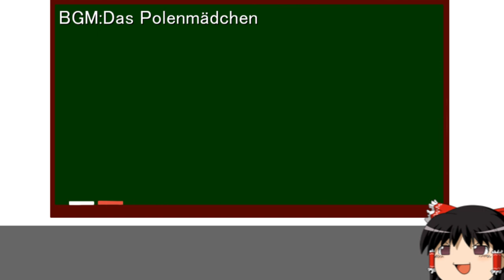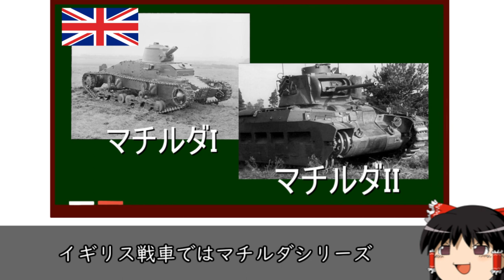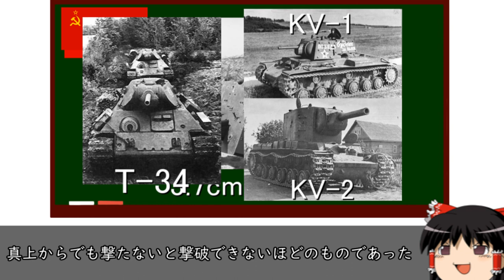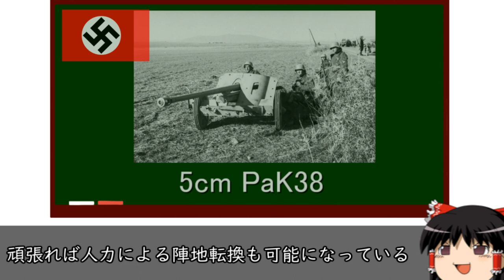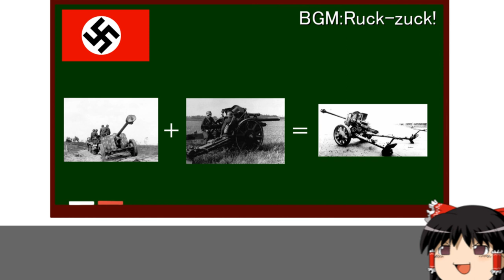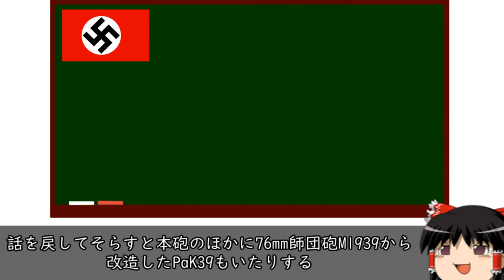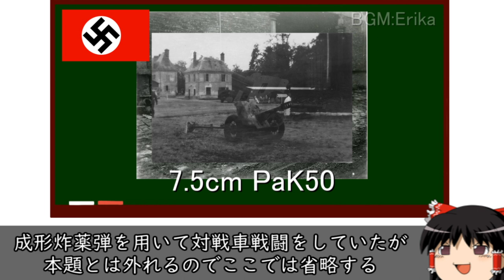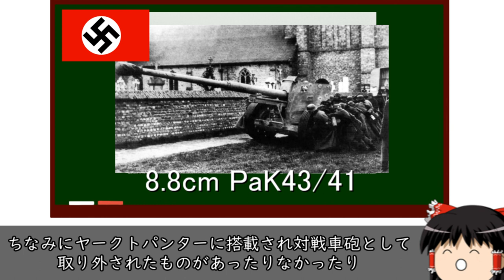ゆっくりが解説するドイツの対戦車兵器 Part2+α(上 対戦車砲編)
作り置きしておいたものです
本当は下ができてからあげたかったのですが投稿期間が空きすぎるのはさすがにね？
まぁ+αと題しているのでもちろん情報は増えています
ほんへ  2:00